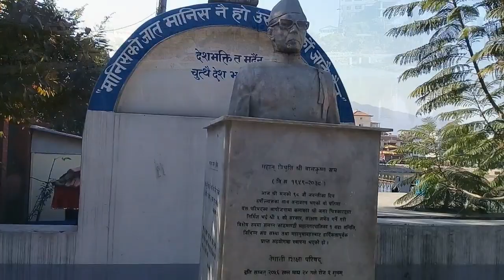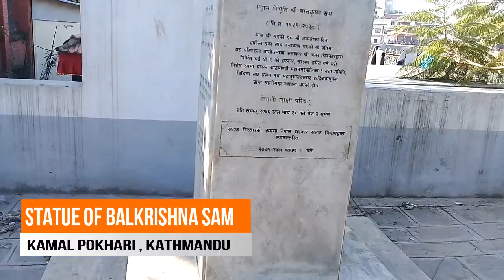Special Christmas Eve Vlog l Why this happen to me ?Ramailo Mero Ghar l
तपाई हरुलाइ मेरो channel मा हार्दिक स्वागत गर्दछु , हजुर हरुलाई मेरो भिडियो मन पर्छ भने , तलको link मा click गर्नुहोला ,धन्यवाद  ।।

Concept & director = Ram Laxman

Camera Man = Ram Adhikari

Script Writer = Krishna Adhikari

Video Editor = Laxman Adhikari

Managerial Work Done = Ram Adhikari

keep watching Ramailo mero ghar videos !!

Song
That's What It Takes (Instrumental)
Artist
NEFFEX
Album
Song
It's Only Worth It if You Work for It
Artist
NEFFEX
Album
Song
Statement (Clean)
Artist
NEFFEX
Album
Statement (Clean)